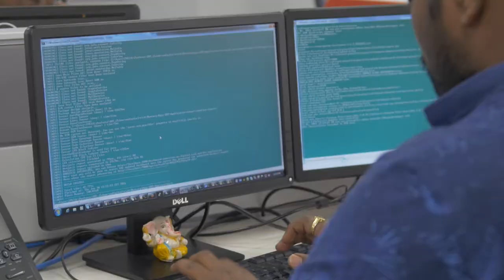Cognizant Costa Rica Corporate Video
Costa Rica Site and Country level information